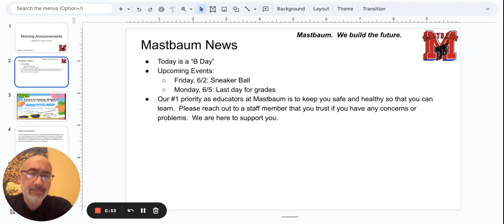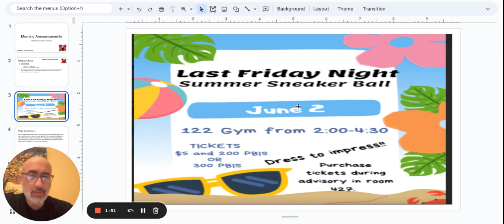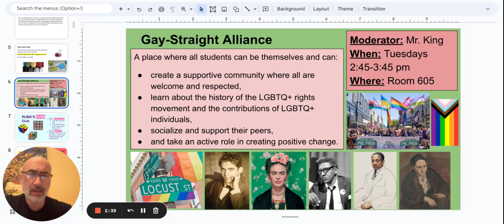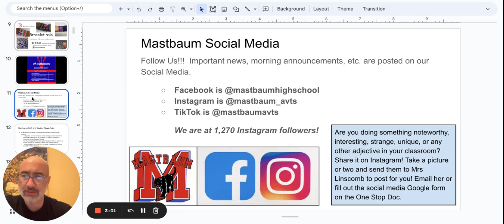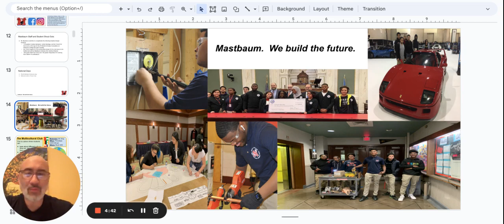Morning Announcements Google Slides 30 May 2023